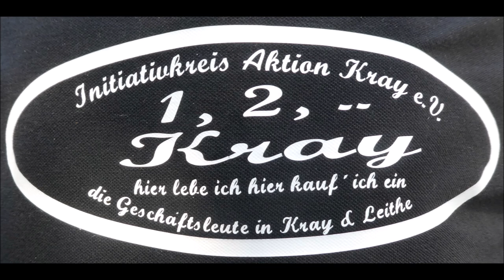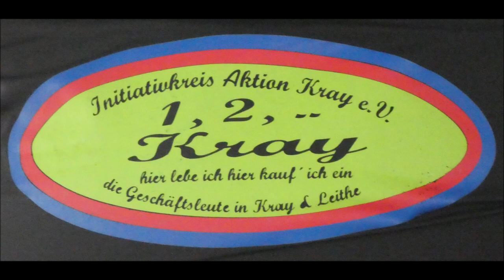Essen * Krayer Herbstfest 01.09.2024 * The Fellows 7